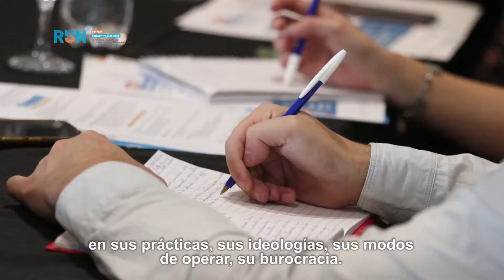Encuentro Nacional Registro Único Nominal de niños, niñas y adolescentes 2019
El Registro Único Nominal (RUN) es una iniciativa de UNICEF que apunta a registrar las intervenciones de cada niño, niña y adolescente para garantizar y restituir sus derechos vulnerados. Con apoyo de la SENNAF, se ha convertido en una política pública con alcance nacional y provincial.

El 4 y 5 de junio en Córdoba se realizó el Primer Encuentro de provincias avanzadas RUN, en el cual técnicos y funcionarios compartieron, intercambiaron experiencias y reflexionaron sobre cómo mejorar la aplicación de esta herramienta de protección de la niñez.